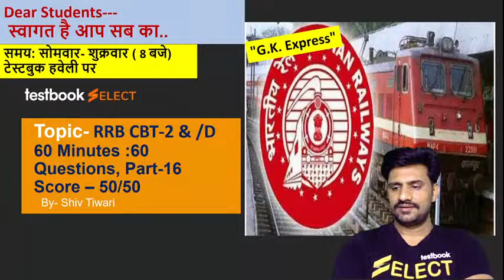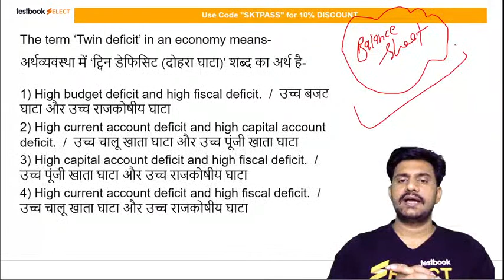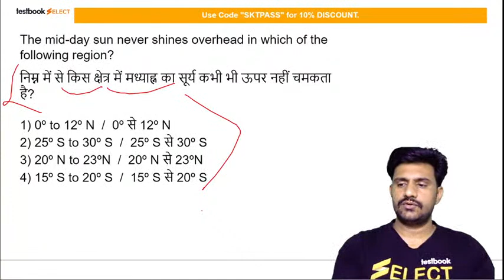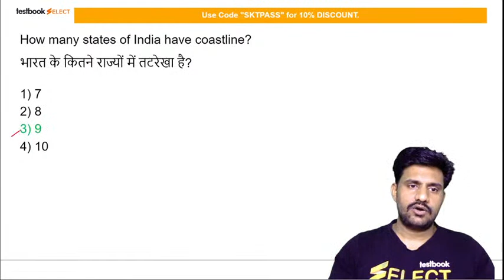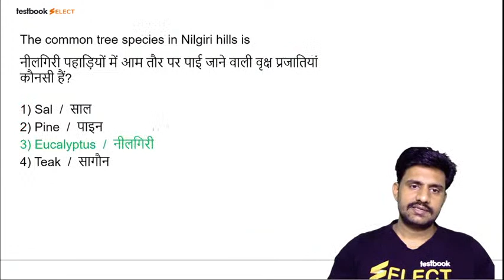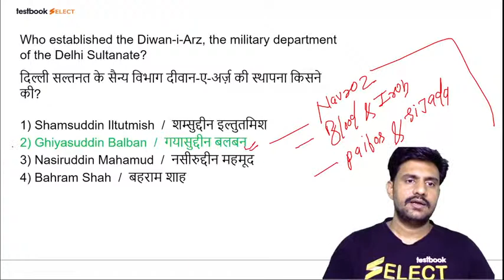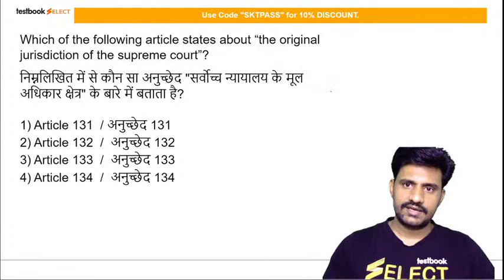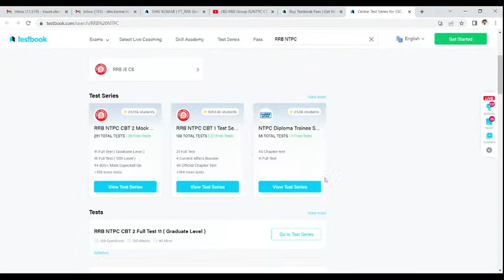RRB Group D/NTPC CBT 2 | GK Questions | General Awareness MCQ for Railway Group | Set 16| Shiv sir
1. 20+ Courses by Super Teachers
2. 1500+ live classes by Experts
3. Dedicated doubt clearing sessions.
4. Take the advantage of real-time interaction with India’s best teachers
5. 200+ study notes for all subjects
6. 3000+ Full Mock Tests